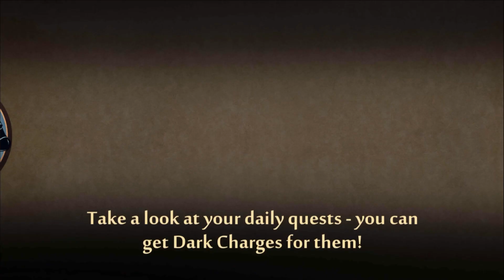Shadow Fight 2 Special Edition - Gameplay Walkthrough Part 12 (iOS, Android)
APP DESCRIPTION

Shadow Fight 2 Special Edition - Paid

** New story chapter! **

** No Ads! **

** No energy! **

The best fighting series on mobile has returned and become even more SPECIAL - Shadow Fight 2 Special Edition!!

Now it's your turn to meet Titan in person and put an end to his terror. Walk through the Gates of Shadows into the dangerous world full of memorable fights and brave heroes. These lands are waiting for a risky adventurer to appear and save them from the oppression of a sinister invader from another dimension! Discover a thrilling mix of two world's most popular game genres - Fighting & RPG. Gather a huge arsenal of lethal weapons, combine your gear and upgrade dozens of skills and moves!

- No Ads!

- No energy restoring. Jump into the fray anytime and anywhere you want!

- Unveil a truth behind Sensei's past in a whole new story chapter!

- Complete the story mode without grinding!

- Equip yourself with a huge amount of weapons and armor. Get a lot of gems through battles and make your arsenal even more larger!

- Travel across 7 distinct provinces and force to terrify Titan himself!

- Simple controls is designed for touch screen usage. Shadow Fight 2 is easy to play but hard to master!

- Astonishing animations and unique design!

You must have an internet connection for a verification check (only for the first launch).